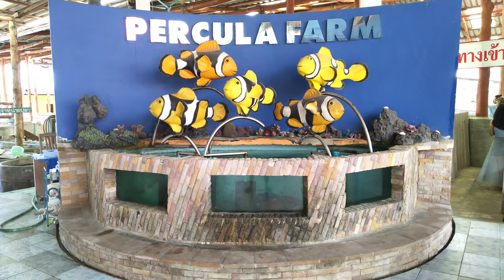เพอคูล่าฟาร์ม Percula Farm ฟาร์มปลาการ์ตูน - สัตหีบ ตอนที่ 2/2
เพอคูล่าฟาร์ม Percula Farm ฟาร์มปลาการ์ตูน

Percula Farm (เพอคูล่าฟาร์ม) ตั้งอยู่ในอำเภอสัตหีบ  บริเวณหมู่บ้านช่องแสมสาร ที่นี่เป็น ฟาร์มปลาการ์ตูน ที่ใหญ่ที่สุดในประเทศไทย  ท่านจะ ได้รู้จักกับชีวิตความเป็นอยู่ของปลาการ์ตูนทั้ง 6 กลุ่ม สายพันธุ์ วิธีการเพาะเลี้ยงและการขยายพันธุ์ปลาการ์ตูน ชมปลาทะเลหลาก หลายชนิดใน ปัจจุบันนี้มีโรงเรือน 2 ชั้น สำหรับเลี้ยงพ่อพันธุ์แม่พันธุ์ปลาการ์ตูนเกือบ 500 คู่ มีลูกปลารวมทั้งปลาขุนนับ แสน ๆ ตัว ที่เลี้ยงไว้ในบ่อปูนซีเมนต์เกือบ 30 บ่อ โรงเรือนสำหรับอนุบาลลูกปลา กว่า 1,500 ตารางเมตร พื้นที่ สำหรับเพาะเลี้ยงสาหร่าย และโรติเฟอร์ ซึ่งเป็นอาหารสำหรับลูกปลา กว่า 500 ตารางเมตร  ฟาร์มแห่งนี้ยังเป็นแหล่งสะสมพันธุ์ปลาทะเลอยู่เกือบ 100 ชนิด อาทิ ปลาหมอทะเล , ปลานก แก้ว , ปลาฉลาม , ปลาเก๋า , ปลาโนรี , ปลาช่อนทะเล และปลาขี้ตัง มีกิจกรรมพิเศษไปเลี้ยงปลา ในกระชังของเพอคูล่าได้โดยนั่งเรือไปชมปลาในกระชังและในอาหารปลาทะเลที่หาดูยากอาทิ ฝูงปลาช่อนทะเล, ฝูงปลาทูทอง ปลาฉลามกว่า 200 ตัว ปลาโฉมงาม,ปลาหูช้าง นอกจากนี้ เพอคูล่าฟาร์ม ยังเป็นแหล่งซื้อขายปลาการ์ตูน ซึ่งมีให้เลือกหลากหลาย สายพันธุ์ ที่ใหญ่ที่สุดอีกด้วย

Percula Farm (เพอคูล่าฟาร์ม) ยังได้เปิดให้ผู้ที่สนใจ เข้าชมทัศนศึกษา เพื่อเป็นแหล่งเรียนรู้เรื่องราวที่เกี่ยวกับปลาทะเลโดยเฉพาะ แหล่งทัศนศึกษาอาณาจักรปลาการ์ตูนได้เรียนรู้วิธีการเพาะพันธุ์และเลี้ยงอย่างถูกวิธี ซึ่งเมื่อก่อนมีการมองกันว่าการเลี้ยง ปลาการ์ตูนเป็นปลาสวยงามนั้น จะต้องจับจากธรรมชาติอย่างเตียว ซึ่งเป็นการทำลาย ระบบนิเวศน์วิทยาที่มีอยู่ เพอคูล่าฟาร์มได้ให้ การสนับสนุนพันธุ์ปลามากกว่า 10,000 ตัวให้กับชาวชุมชนช่องแสมสาร เพื่อทำการปล่อยคืนสู่ธรรมชาติ และประสานความ ร่วมมือ กับกรมประมงในการสร้างหลักสูตรท้องถิ่นการเพาะเลี้ยงปลาการ์ตูนให้กับโรงเรียน ชุมชนช่องแสมสาร พร้อม ผลักดันส่งเสริม ชุมชนช่องแสมสาร ผลิตปลาการ์ตูนให้เป็นสินค้าหนึ่งตำบลหนึ่งผลิตภัณฑ์

เปิดให้เข้าชมตั้งแต่เวลา 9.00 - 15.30 น.  อัตราค่าบริการเข้าชมฟาร์มปลาการ์ตูน ผู้ใหญ่ 20 บาท เด็ก 10 บาท
อัตราค่าบริการนั่งเรือชมกระชังและการเลี้ยงปลาที่กระชังพร้อมให้อาหารปลา ท่านละ 100 บาท